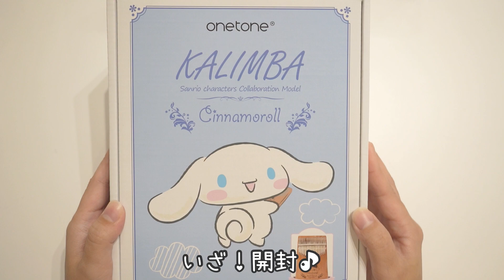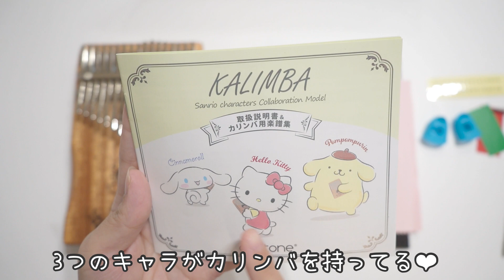【数量限定】サンリオ×ONETONEコラボカリンバ OTKL-CNシナモロールデザイン開封レビュー ポムポムプリンハローキティCinnamoroll,Pom Pom Purin,Hello Kitty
今回紹介したカリンバ
ちなみに本体の素材は3種類とも同じです。

アプローバル承認番号
NO. L635735

Ling Ting箱型17キーカリンバ

♪私が持っているカリンバをまとめました♪